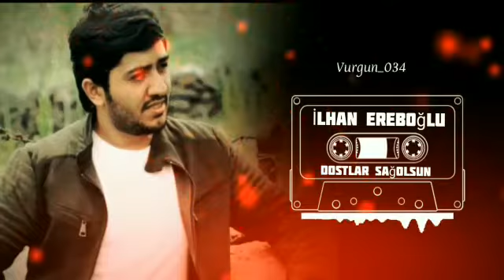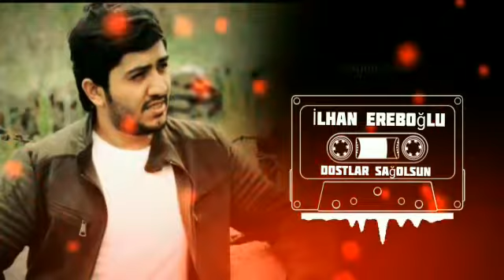Şerur toy mahnıları İlhan Ereboglu Dostlar sağolsun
Dostlar Yeni Mahnilardan Maraqli Videolar ilk siz
Xeberdar Olmaq Ucun Seyfemizi burdan izleye bilersiz
Eziz Deyerli Istifadecilerimiz .
Biz Izlediyiniz Ucun, Deyerli Vaxtiniziz BIze Ayirdiginiz Ucun Minnetdariq
Biz calisiriq
Paylasimlar edek ,,,,
Instagram.com/Vaqif.Elizade
Eyer Muellif Huququ Ile Anlasilmamazliq Olarsa Bu Haqda xahis Olunur evvelceden Xeberdarliq edesiz..Umud edirem Bir birimizi Basha Duserik .